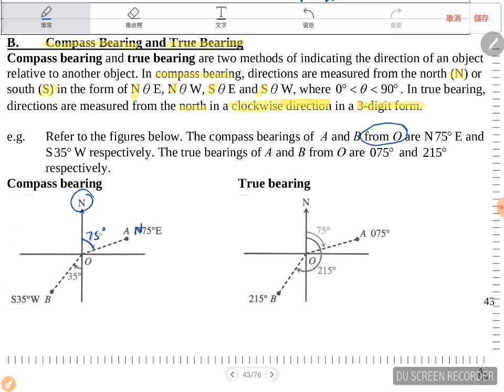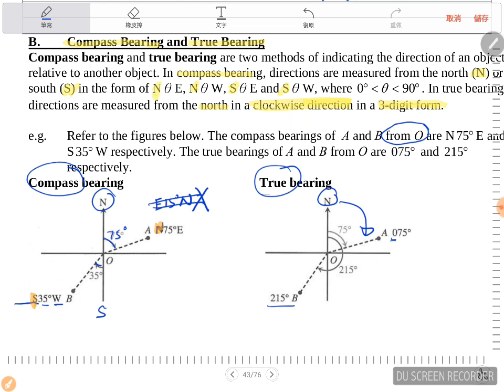Revision on Compass Bearing and True Bearing